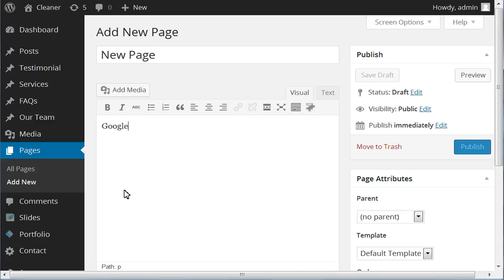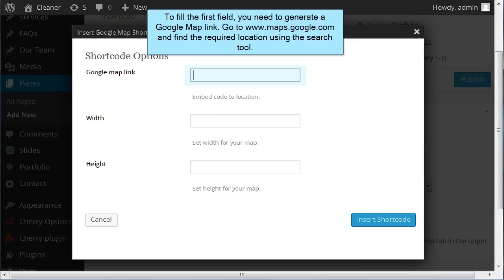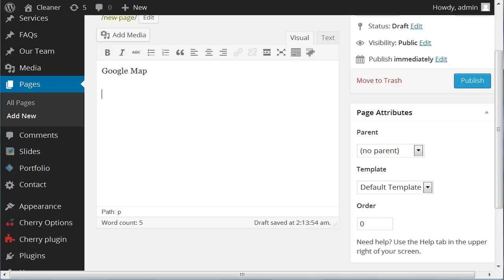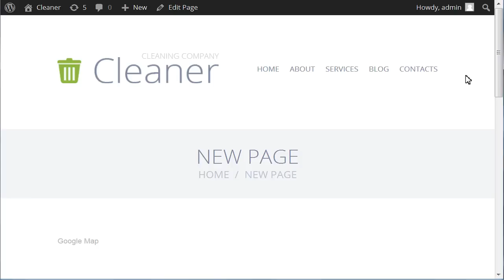WordPress How To Insert Google Map Using Shortcode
This tutorial will show you how to insert a Google map into your WordPress template using a shortcode.